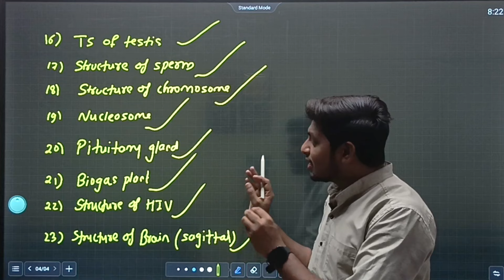🔴12th STD BIOLOGY🔴MOST IMPORTANT DIAGRAMS | 6TH MARCH 2024 | HSC BOARD 2023-24 | THE SM ACADEMY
THIS VIDEO EXPLAINS ABOUT MOST IMPORTANT DIAGRAMS OF BIOLOGY CLASS 12TH ,THAT HAVE BEEN ASKED IN PREVIOUS YEAR MAHARASHTRA STATE BOARD EXAMS.